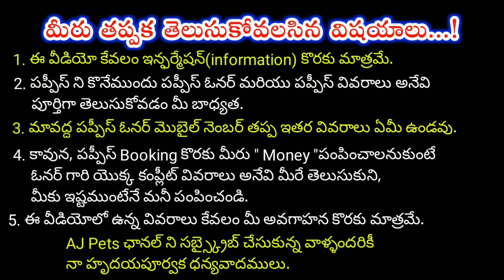top quality Mini Pincher puppies for sale in telugu/ 94904 33969 /aj pets